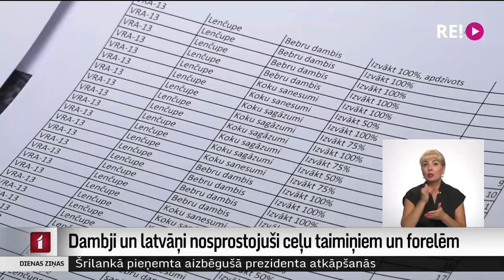Dambji un latvāņi nosprostojuši ceļu taimiņiem un forelēm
Mazās upītes Gaujas Nacionālajā parkā ir nozīmīgas taimiņiem un strauta forelēm, jo gan pati Gauja, gan tās pietekas ir piemērotas lašveidīgo zivju nārstošanai. Taču nereti šīm zivīm ceļot traucē ūdeņos sakritušie koki, sanesumi un bebru dambji, tādēļ vairākās upēs Vidzemē sāk tīrīšanas darbus.